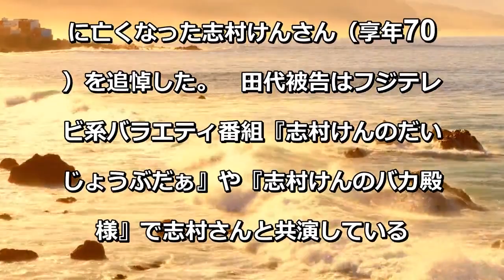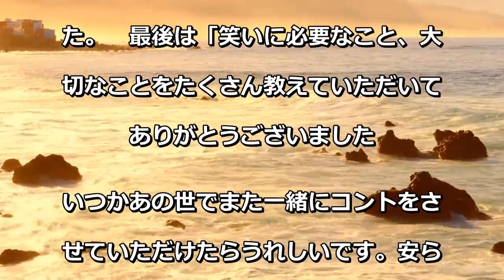田代まさし被告、志村けんさんを追悼「あの世でまた一緒にコントを」